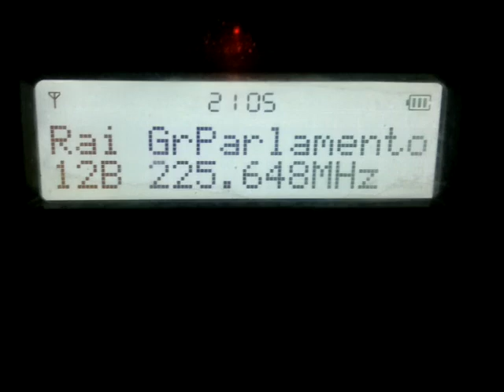Far DX Dab+ 12B Rai at Greece 13/10/23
corfu greece 13/10/23 far dx catch of dab+ 12b rai, thanks